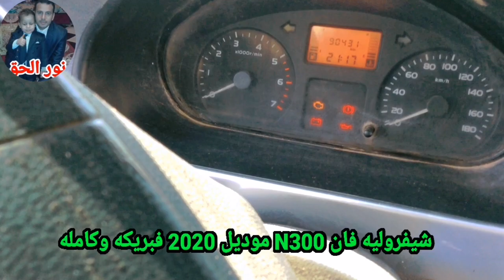شيفروليه فان N300 موديل 2020 فبريكه وكامله للبيع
سوزوكي فان 2023
سوزوكي فان 2022 متعدله
سوزوكي فان 2023 متعدله
سوزوكي فان 2022 sz
سوزوكي فان 2023 sz